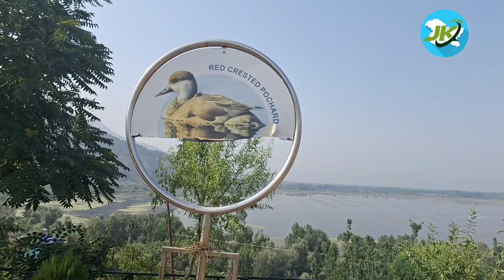Some important Lakes Of J&K / Lakes Of Kashmir/ Lakes Of Jammu/ Important Lakes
Mansbal Lake and Wular Lake are two significant freshwater lakes located in the Kashmir Valley in the Union Territory of Jammu and Kashmir, India.

1.Wular Lake: Wular Lake is the largest freshwater lake in India and one of the largest in Asia. It is situated in Bandipora district of Jammu and Kashmir. The lake is fed by the Jhelum River and its size varies with the seasons and rainfall. It plays a crucial role in regulating the water flow in the Jhelum River.

2.Manasbal Lake: Manasbal Lake is located in Ganderbal district of Jammu and Kashmir, around 30 kilometers north of Srinagar. It is known for its tranquil beauty and is often referred to as the 'supreme gem of all Kashmir lakes'. The lake is relatively smaller compared to Wular Lake but is famous for its lotus gardens and water lilies.

Both lakes are important for their ecological significance, as well as for tourism and local livelihoods in the region.